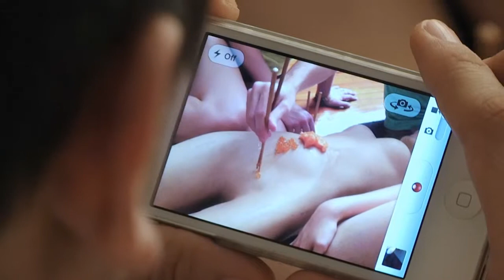Moral Sleaze Trailer 1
Moral Sleaze is a feature length film written and directed by Jiyoung Lee.

The music in this trailer is performed by and Zofijini ljubimci and Zachary Brewster-Geisz: